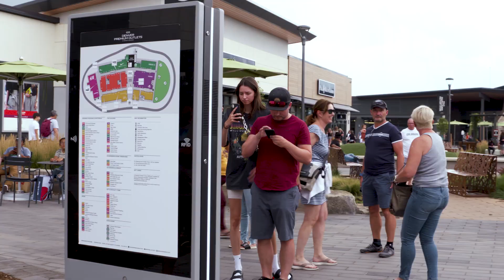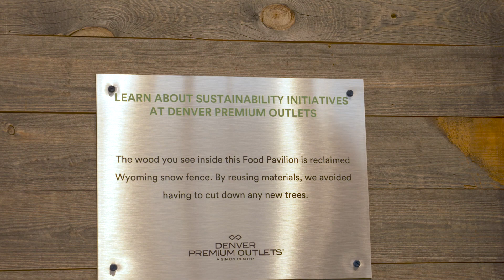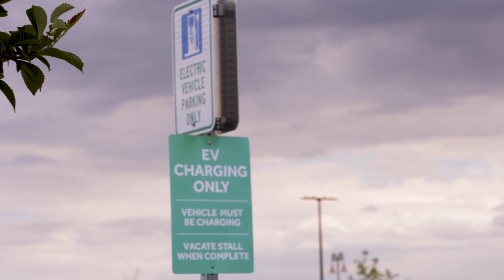Eco-friendly Shopping and Entertainment Centers - EARTH With John Holden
John heads to Colorado and Seattle, to see how Simon Property Group offers a more environmentally friendly way to shop, then ordering things online. Simon’s shopping centers are loaded with eco-friendly features, and become entertainment and educational centers for the entire community.